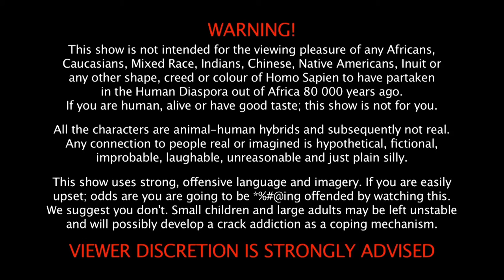WEBISODE 11: "Beware of the forest!"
NSFW! WEBISODE 11: Beware of the forest

Many thanks to our digital media partner 8 Leg Games.